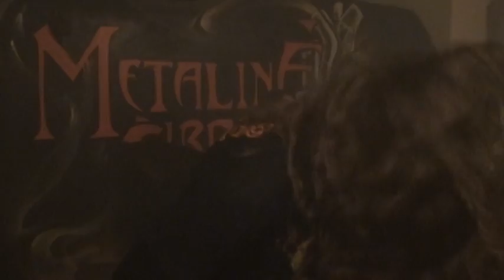CRYPTS OF DESPAIR- (Klaipeda club Metaline Sirdis 2011.12.03.)-9